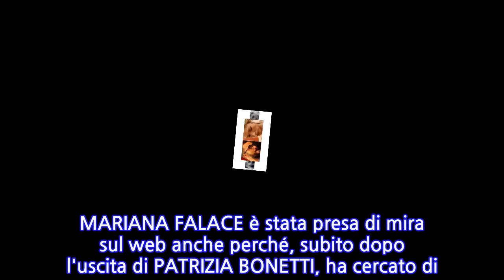Mariana Falace raptus sensuale: la rivincita di Danilo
Incredibile quello che sta succedendo all'interno della casa del GRANDE FRATELLO: lo spettacolo e i colpi di scena di certo non mancano. Un'episodio che sta facendo discutere riguarda i concorrenti MARIANA FALACE e DANILO AQUINO. In un video si vedono chiaramente i due seduti a tavola uno accanto all'altro e la modella, forse colta da un raptus sensuale, allunga una mano e cerca di toccare Danilo.